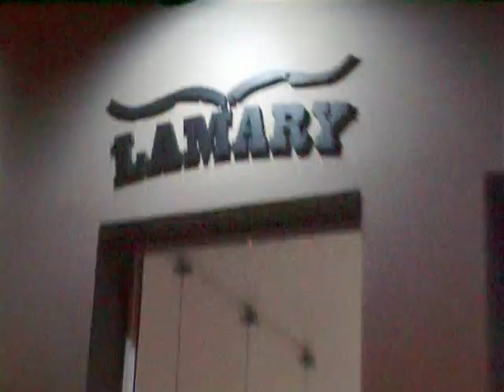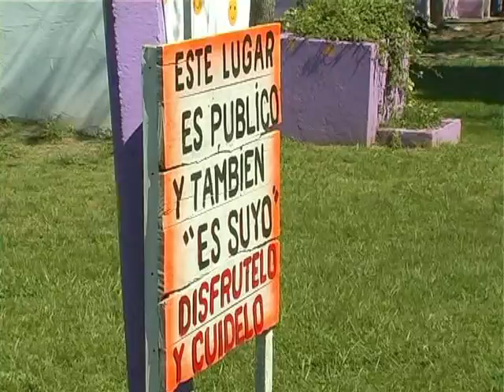Nota Ariel Aranda este sábado feria de artesanos en la plaza Dr Iparraguerre de barrio El Empuje